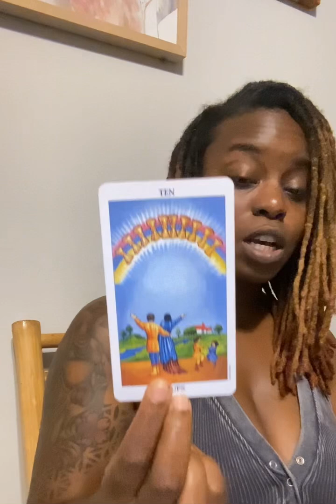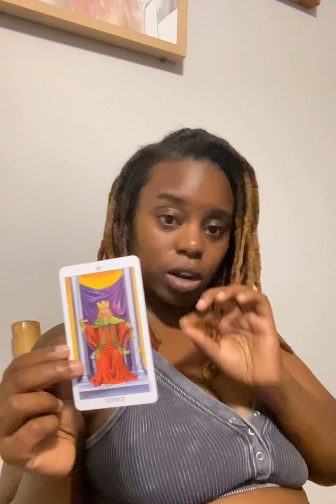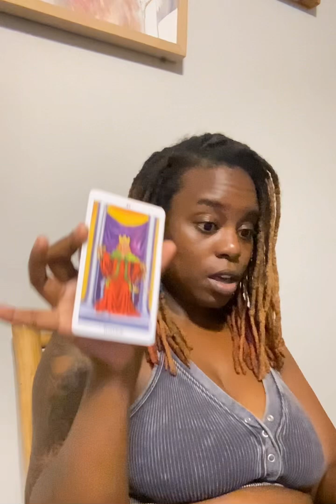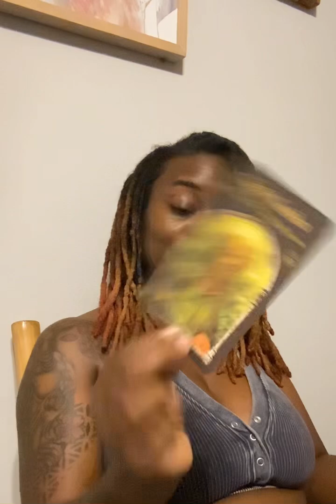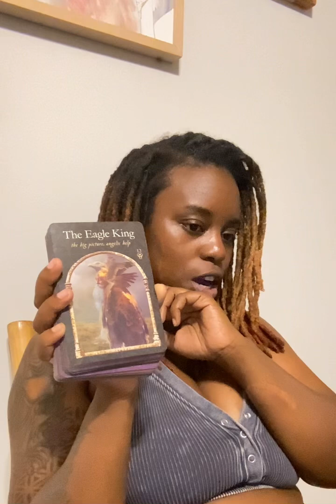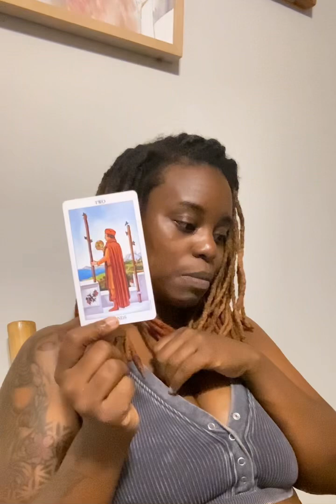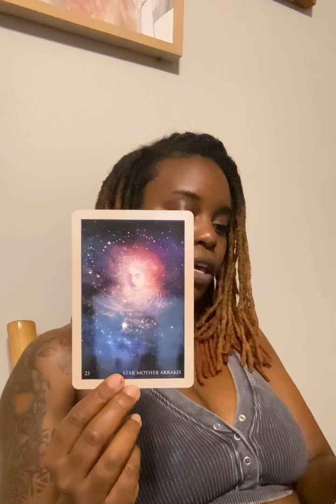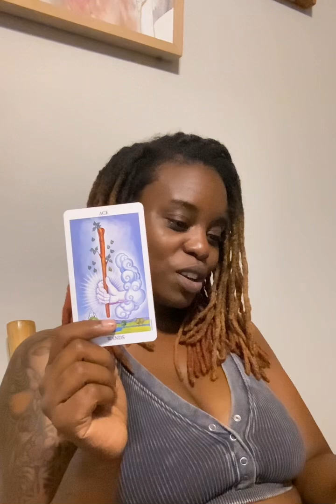Sagittarius ☀️Solstice Rdg: This Love is Poetice Justice! Have Faith that There Will Be Provisions…